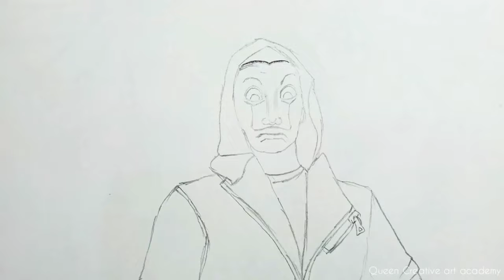Free fire drawing // money heist bundle drawing // FREEFIRE DRAWINGS/ DRAWING FREE FIRE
money heist bundle
FF drawing
drawing free fire
drawings of free fire
red bundle drawing
free fire Red bundle drawing
money heist main bundle drawing
red criminal drawing
criminal bundle drawing

in this video I made a drawing of free fire X money heist main bundle drawing